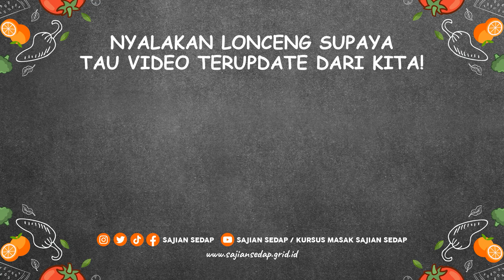TIPS MENYIMPAN KUE KERING AGAR AWET DAN ANTIJAMURAN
Produser Eksekutif: Intan Yusan Septiani
Penulis Resep: Resi
Penulis Naskah: Resi
Peraga: Resi
Fotografer: Osyad
Videografer: Osyad
Video Editor: Osyad